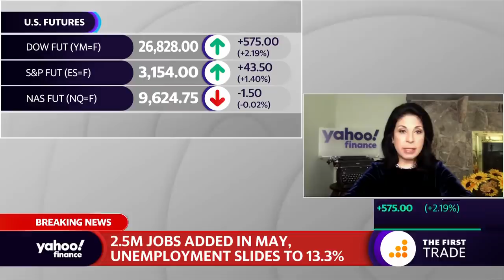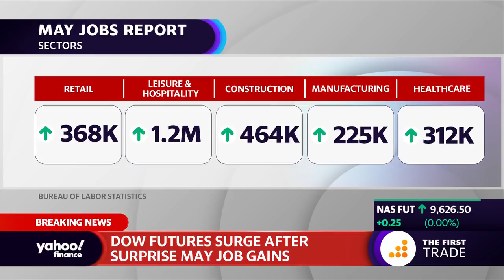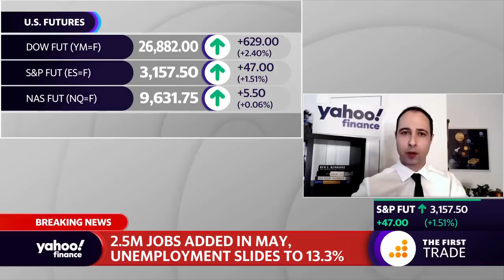What the May jobs report means for the Federal Reserve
Yahoo Finance’s Alexis Christoforous and Brian Sozzi break down the May jobs report with Manulife Investment Management Global Chief Economist and Head of Macro Strategy Frances Donald and Hercules Investments CEO James McDonald.